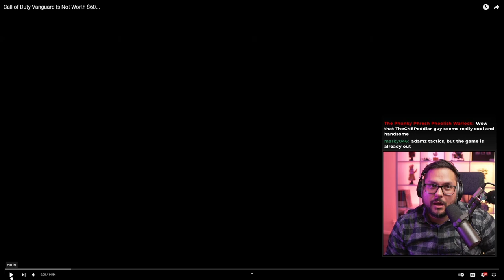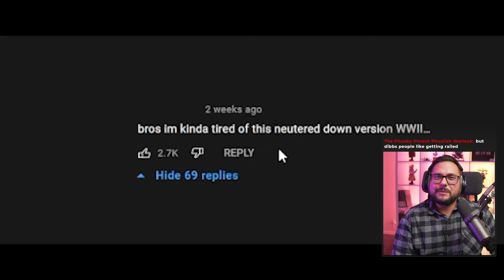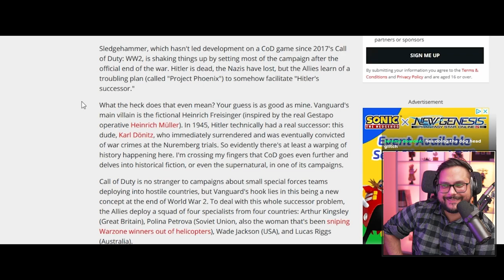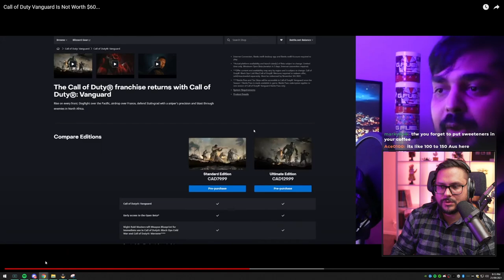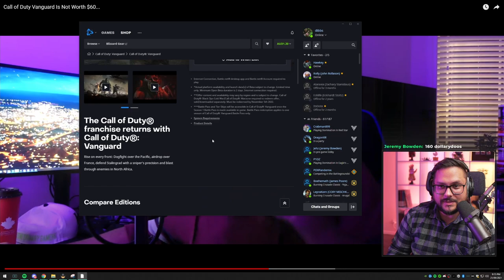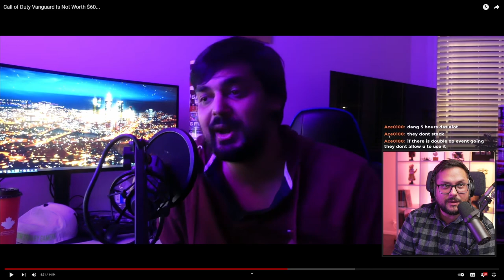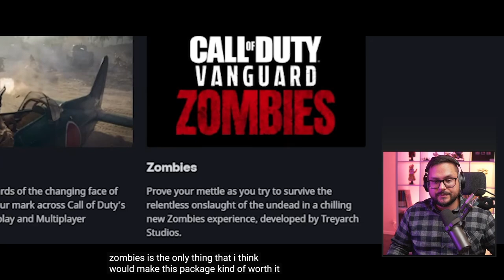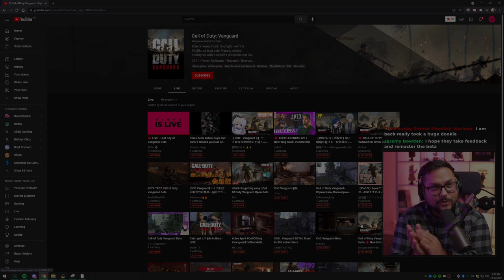Dibbs Reacts to "Call of Duty Vanguard Is Not Worth $60..." By SomeOrdinaryGamers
Dibbs Reacts to "Call of Duty Vanguard Is Not Worth $60..."  By SomeOrdinaryGamers and attempts to justify his purchase of Call of Duty: Vanguard